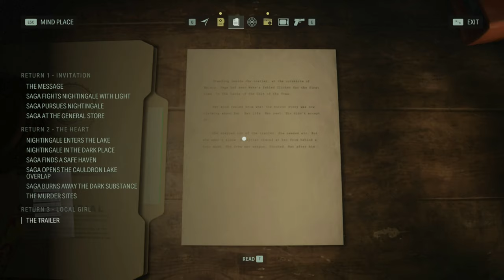Alan Wake 2 Silent Gameplay No Commentary Part 11